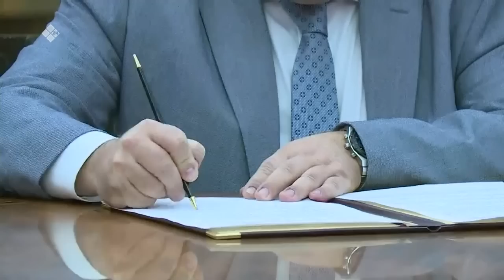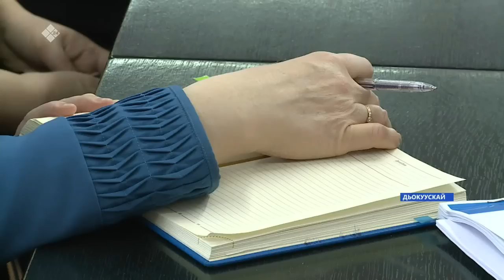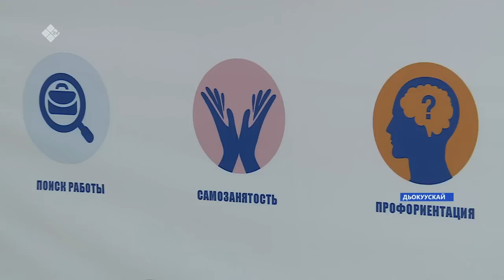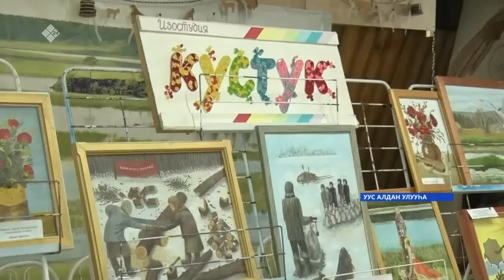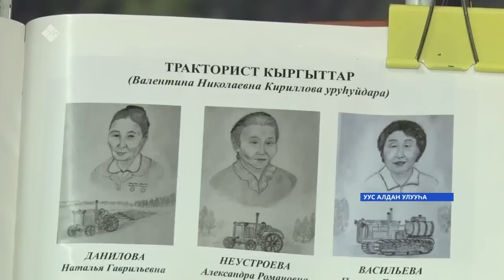«Саха сирэ» информационнай биэрии. Ахсынньы ыйын 08 күнэ 13:30